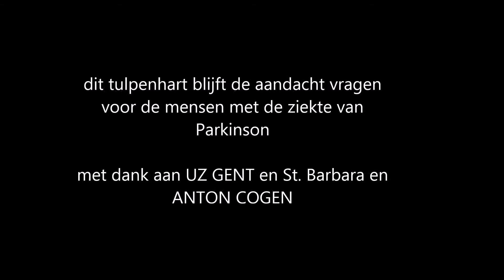maart 21 TULPEN IN GENT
TULPENPLANTACTIE